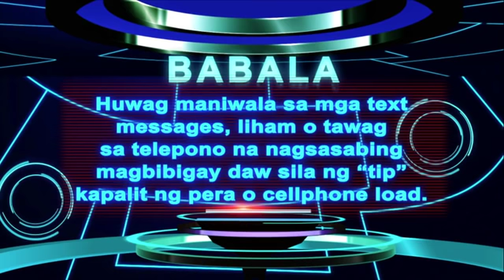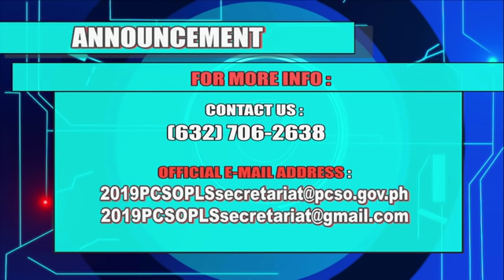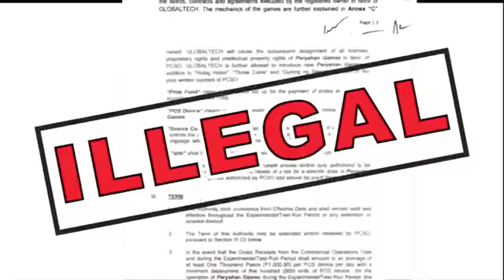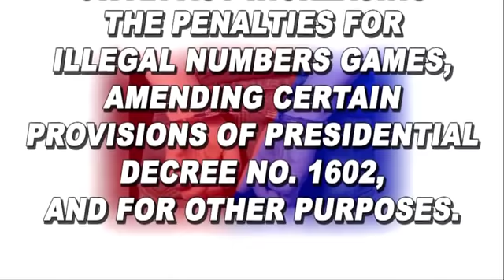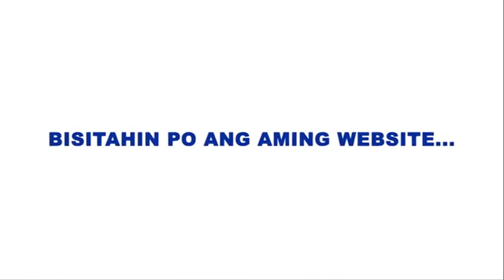PCSO 4:00PM Lotto Draw - June 9, 2019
PCSO is now streaming live from PCSO Draw Court at the PCSO Main office.